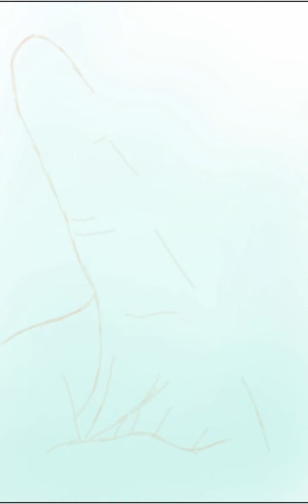Ibis paint X speed drawing